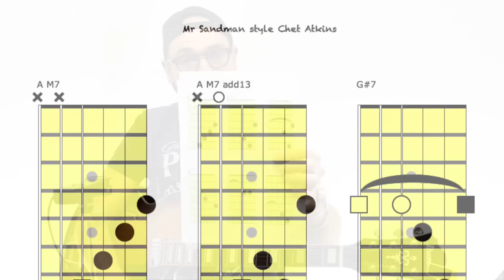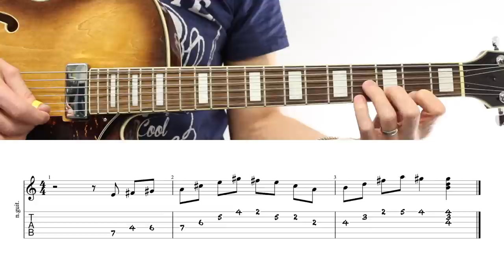Tuto GUITARE Mr SANDMAN (Picking Style Chet Atkins)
⬇✅  TABLATURES de cette leçon + tous mes tutos : PDF + GUITAR PRO

Ce tuto couvre ma version du morceau MrSandman, en Picking dans le style de Chet Atkins. Ceci n'est donc pas une retranscription fidèle de Chet mais devrait vous permettre de retrouver l'esprit du morceau. ⬇🔻OUVREZ LA DESCRIPTION  POUR LES ACCORDS🔻⬇

Je ne propose pas de tablatures cette fois car je crois qu'il faut apprendre les accords pour bien comprendre ce morceau.